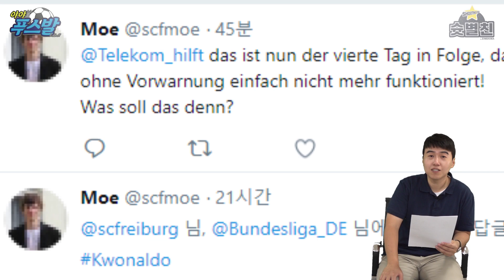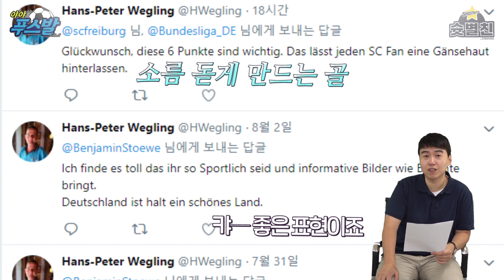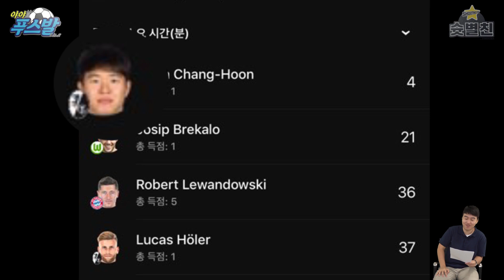(활약영상!!)권창훈 분데스 데뷔골! 5분 안에 끝냈다ㄷㄷ 움직임 분석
유튜브 광고 수익은 아인스하나와 구자철이 함께 하는 유소년 교육 사업 및 한국축구 발전을 위해 쓰일 예정입니다. 많은 응원 부탁드립니다!